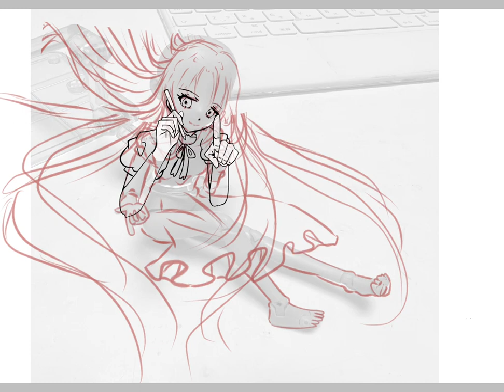真琴の分身ちゃん。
なんとなく眠れなくて描いた子が可愛くなっちゃって・・・